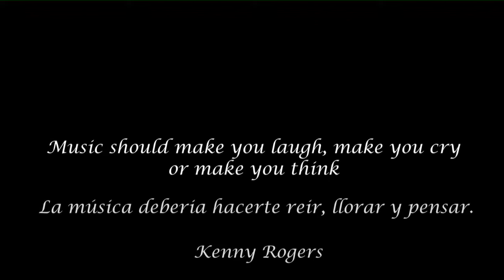Breakthrough by Going Under Ground _ Fairy Tail (13th Opening)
Song: Breakthrough
By: Going Under Ground
Japanese Alternative Rock
Opening of the anime: Fairy Tail

Going Under Ground (ゴーイング・アンダー・グラウンド) is a Japanese alternative rock band, formed in Okegawa, Saitama, 1991. Sometimes referred just as "Going", they got their name from the British hit single, Going Underground by The Jam. Their members are Matsumoto Sou - lead vocals, guitar, Nakazawa Hiroki - guitar, backing and lead vocals, Ishihara Satoshi - bass, backing vocals.